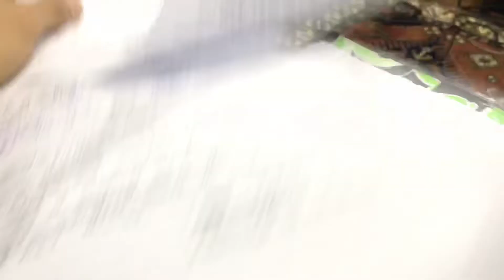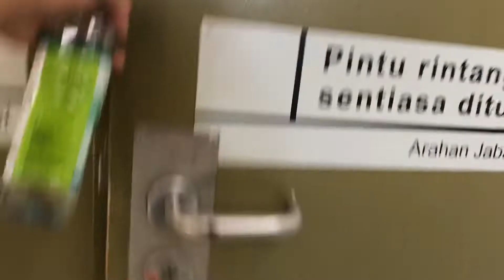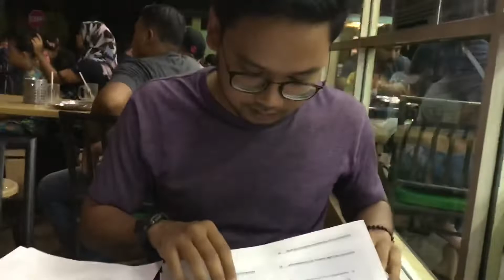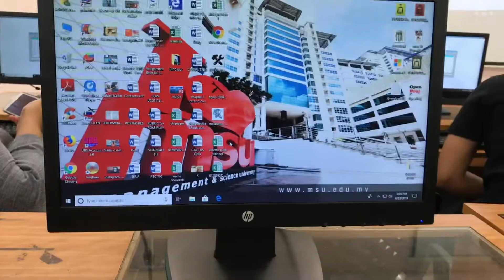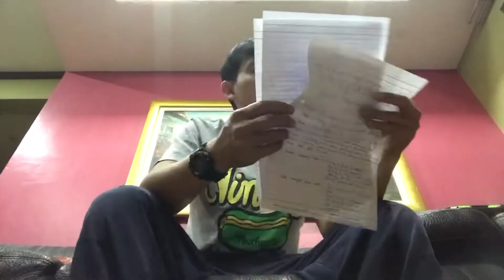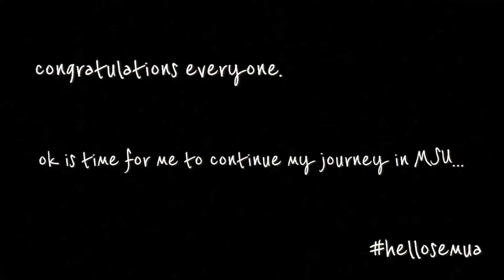Goodbye MSU / End of Bachelor / MANAGEMENT & SCIENCES UNIVERSITY / VLOG 14 / MALAYSIA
Vlog 14 - Goodbye MSU /End of Bachelors

Date release : 25 August 2019

Hello semua, Final exam week is the struggle week for student in student life.This vlog is about my batch student in MSU, from this vlog is all about the Bachelor in Accounting student and this the last vlog Me with my batch. This video is actually is to say goodbye for them. Sayonara 👋👋👋

Congratulations for them and hope to see everyone in the future.

I need to continue my journey in next semester, wait for my new journey video 😎😎😎

Hope this video can show how fun when you continue study.

First I apologize about my grammar is not too good haha but i try.

Vlog to create memories for future.

Hope semua ENJOYYY !!!